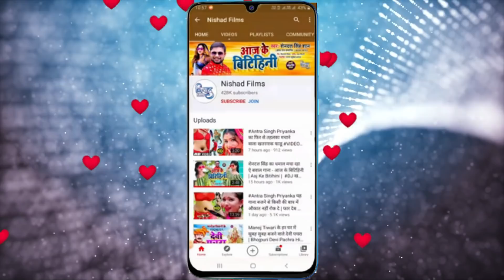Shilpi​ Raj 2021 Bhojpuri Non Stop | Jukebox Video Song | Komal​ Singh Rani​, Anand